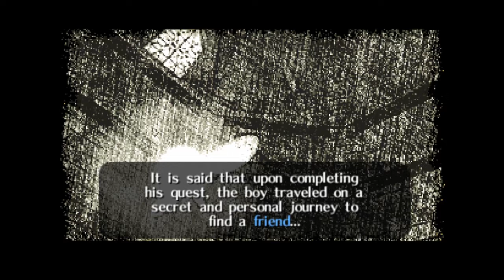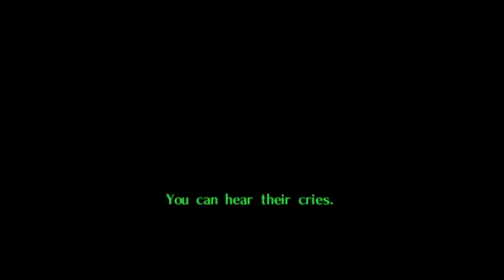The Missing Link (Ocarina of Time romhack) 100% Playthrough [no commentary]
short but good

i had some problems with my video editing program. i apologize for some sound or video problems

played on version 1.1